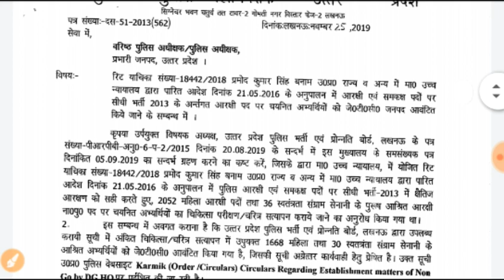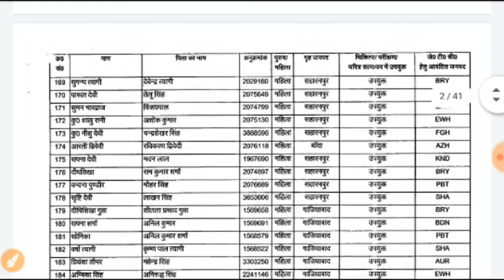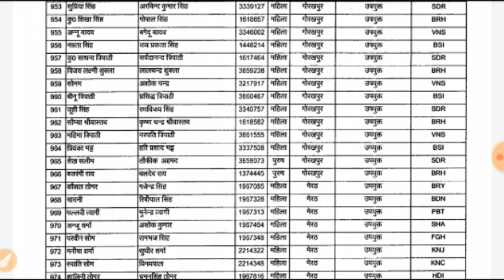Up police jtc 2013|| यूपी पुलिस भर्ती 2013| 1 दिसंबर से है आपकी jtcये रही jtc लिस्ट ऐसे करो नाम चेक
Jaldi check karo apna name